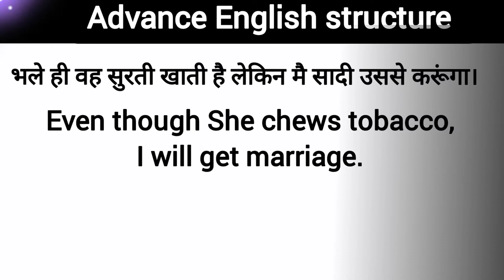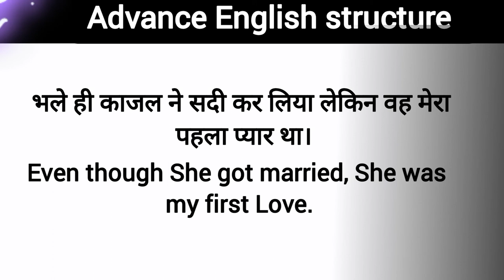कैसे बोलोगे | Advance English Structure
advance English structure, English structure, advanced English structure, structure in English ,
asan English
asan english
english sikhana hai
english structure
english trainer